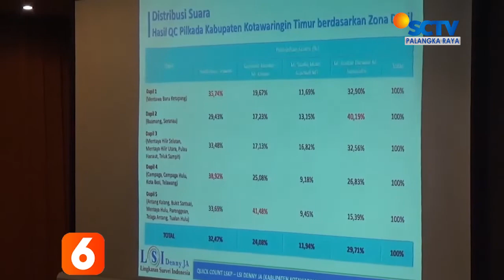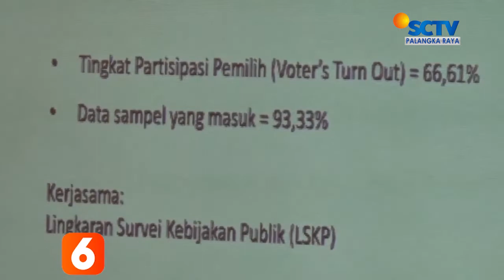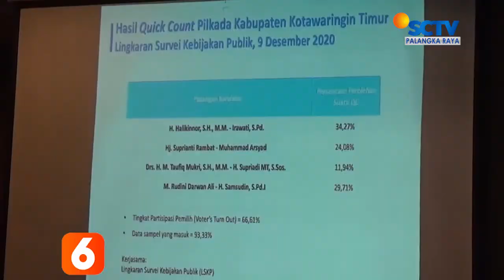KOTIM - BERDASARKAN HITUNGAN CEPAT, PASLON HALIKINNOR-IRAWATI SUARA TERBANYAK